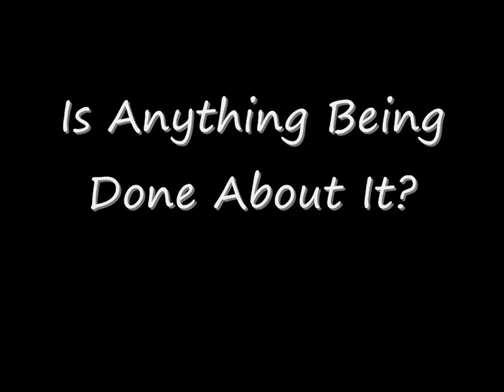Dont Make St Kilda Beach A Rubbish Tip Please.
St. Kilda Beach Melbourne.  Shots of Ackland Street St Kilda and the pier and beach area. Check this video out.  What has this become ..? an Asian country where also the water and beaches are just rubbish pits and people just throw garbage on the ground.  The Local Government of Port Philip and the Mayor in Particular need to show some directive and come down on these litterbugs like a tonne of Garbage.  This is an absolute disgrace and a health and safety issue to put it bluntly.  What if someone cuts themselves on broken

glass on the beach.  Not only does it look disgusting it just shows the lax attitude the Port Philipp Shire Council is having towards policing and cleaning up these grubs.  You certainly rub your greedy little public servant hands when it comes to policing parking in the area you morons.  Why is it not policed for dropping litter and leaving rubbish at the scene of a sitting where people simply get up and wonder off.  Oh I got it!  The people are too much trouble to track because cars have registrations and numbers to pin drivers against.  Second, You dont want your staff engaging in confrontations with drunk litterbugs (health and safety issue im sure) and want to come along after the damage is done.